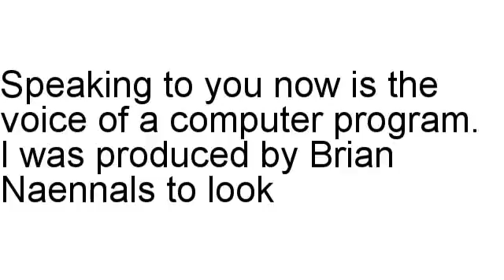Pop Up Connect Review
Brian Naennals examines Pop Up Connect in detail, including the refund rate and various assorted statistics.